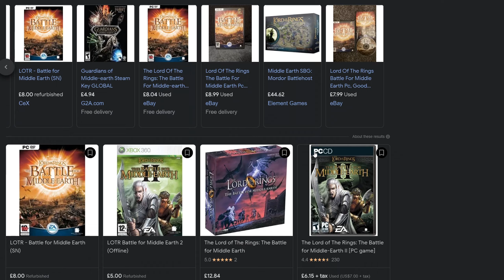PLAYING THE GAME YOU CAN'T BUY ANYMORE!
Lord of the Rings, Battle for middle earth does not appear on any digital store. In fact the only way to get it "legally" is to buy the DVD copy from a shop that still has them in stock, risking a fake or faulty disc of course. Meanwhile, those lucky few of us that still have the original game can once again enjoy it on modern systems thanks to some dedicated modders keeping it alive today.

The only mod I needed to play the game was this one;
Others exist and extend the gameplay even further, there are also HD texture packs out there too.

My Rig:
AMD Ryzen 7 2700X
16GB DDR4 RAM
Nvidia RTX 2070
1TB Intel M.2 Nvme SSD